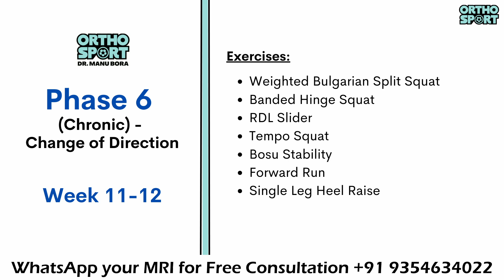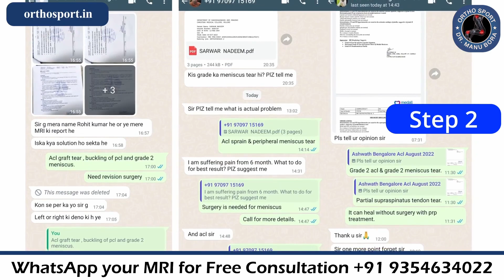ACL इंजरी ठीक करें घर बैठे बिना सर्जरी के ! Heal your ACL | Phase 6 (Week 11-12) Exercises Protocol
4. ACL इंजरी के बाद भी नहीं है दर्द, तो क्यों कराएं ट्रीटमेंट ACL TEAR SYMPTOMS AND DIAGNOSIS
6. आइये जाने, मैं कैसे करता हूँ ACL सर्जरी, why ACL all inside fibre tape is better then screw surgery
7. क्या आपके कंधे की मांसपेशी में दर्द है ? तो देखें ये वीडियो , SHOULDER SUPRASPINATUS TENDINITIS
9. क्या आपका कंधा भी उतर गया है तो देखे ये विडियो, Best Shoulder Dislocation TREATMENT
10. ACL INJURY, HINDI Q&A WITH DR MANU BORA, HOW TO DIAGNOSE ACL TEAR AND TREATMENT

How to treat ACL tear without surgery, sitting at home, that too within 3 months. If you have tried many treatments and failed miserably, not getting cured, even after that, this treatment works 100% in many ACL tears. My name is Dr. Manu Bora, I am an orthopedic surgeon and an arthroscopic expert in Team Orthosport. So friends, this treatment and exercise schedule was made by me and my expert physiotherapy team. And it has scientifically proven exercises which can heal many ACL tears. Heal your ACL without surgery. I am Dr. Manasee Gulati, senior physiotherapist at Team Orthosport. And we have made this special course for you who have partial ACL tear, ACL sprain. By following these exercises, they can bring the symptoms of ACL injury under control. And with eventual exercises and physiotherapy rehabilitation, you can avoid the need for surgery.

Our Locations:
CK Birla Hospital- Nirvana Central Rd, Block J, Mayfield Garden, Sector 51, Gurugram, Haryana 122018
Clinic- LaMidas Hospital Main Nathupur road, NR 38, DLF Phase 3, Sector 24, Gurugram, Haryana 122002
Nexus Day Surgery Centre- Siroya Centre, next to Hilton Hotel, Ashok Nagar, Andheri East, Mumbai, Maharashtra 400059

Chapter Timings:
00:00 Introduction - Heal your ACL without Surgery - Dr Manu Bora
00:39 Dr Manasee Gulati Introduction
01:04 Index
01:09 Weighted Split Squat
01:28 Banded Hinge Squat
01:50 RDL Slider
02:13 Tempo Squat
02:33 Bosu Stability
02:54 Forward Run
03:11 Single-Leg Heel Raise
03:31 Outro